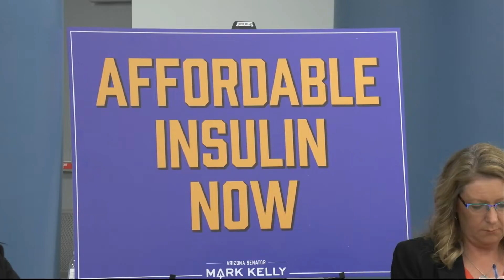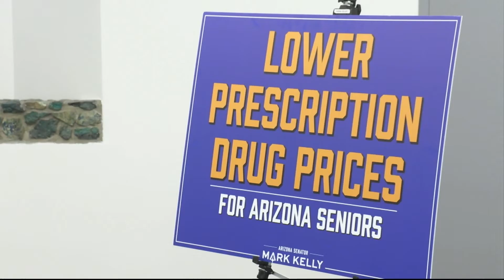Prescription Drugs | Cronkite News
Sen. Mark Kelly, D-Ariz., chairs a hearing in Phoenix on lowering the costs of prescription drugs.

(Video by Nick Scheske/Cronkite News)